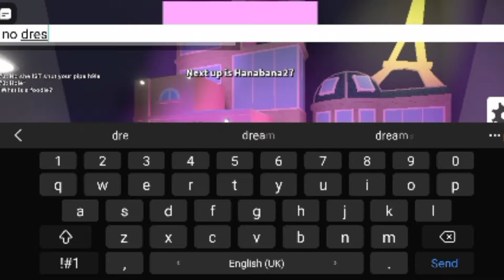FASHION FAMOUS DRESS UP ROBLOX LET'S PLAY GAME BY HUSNAFOOD&GAMES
HELLO FRIENDS,
WE WILL PLAY AND ENJOY , FASHION FAMOUS DRESS UP ROBLOX TODAY AMAZING GAME MUST TRY AND PLEASE LEAVE THE COMMENTS IF YOU LIKE IT 👍 UP IF YOU THINK IT'S GOOD STAY CONNECTED LOVE YOU ALL.

Husna Ahmed
Husna1379
Ludo game